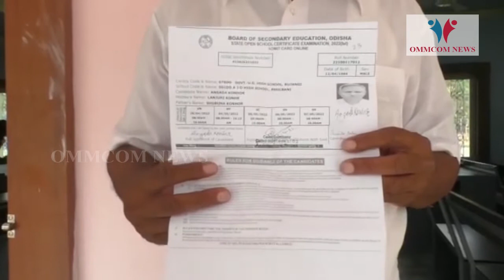At 58, Phulbani MLA Angada Kanhar Appears Matric Exam